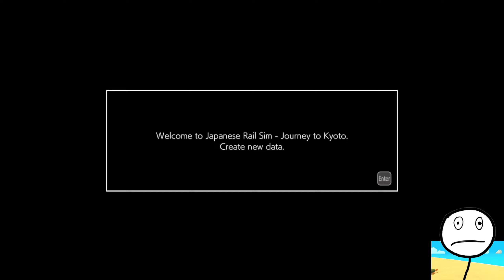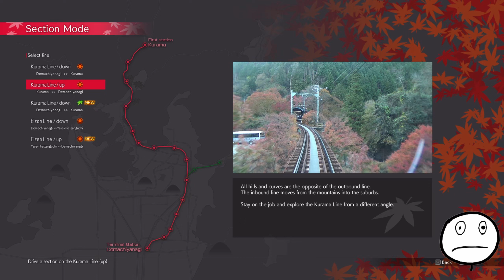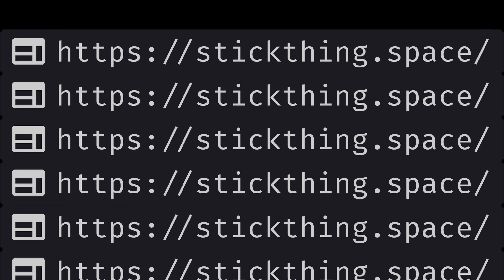flawed but whole | Japanese Rail Sim: Journey to Kyoto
my back hurts

Full game playthroughs: @stickthingvods
Live stream highlights: @stickliving